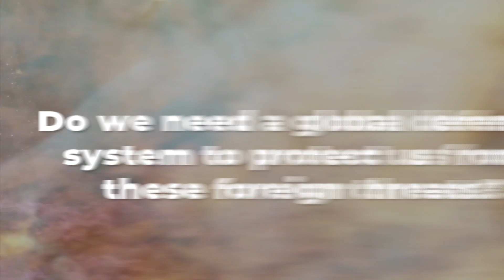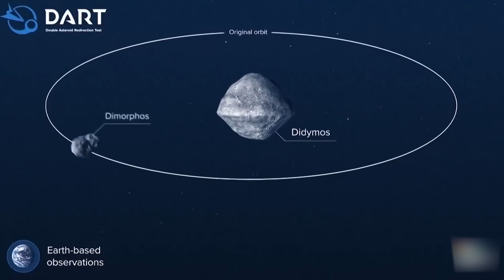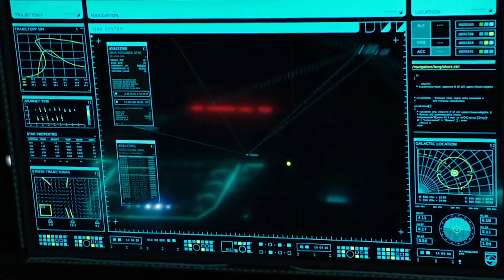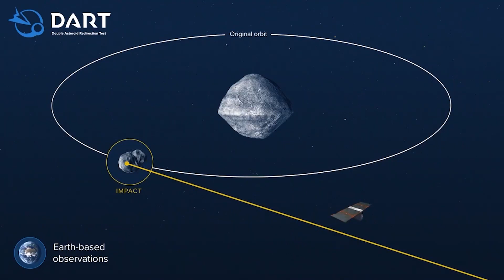NASA Blew Up Millions Of Dollars Into A Space Asteroid!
SHOCKING NEWS: NASA Crashed 324 Million Dollar Spacecraft Into An Asteroid!

7 million miles away from Earth, NASA just crashed a 325 million dollar spacecraft into a tiny asteroid at a speed of 14,000 mph… and all of this was deliberate. It is not uncommon for asteroids to hit Earth. In fact hundreds of meteorites reach the surface of a planet every year. Most of them are extremely small for us to worry about, but there are times when these large rocks can impact the earth’s surface and cause serious damage. Back in 2013 the Chelyabinsk Meteor that exploded over Russia injured hundreds of people. The worst case of an asteroid impact would be the one that visited the earth about 66 million years ago, yes the same asteroid that wiped out the dinosaurs. So should you worry about history being repeated, but this time the human population might be wiped away? Do we need a global defense system to protect us from these foreign threats?

In today's video we look at the Dart Mission or why NASA Crashed 325 Million Dollar Spacecraft Into An Asteroid! Keep watching to see the latest updates that could potentially shift the destiny of mankind and space exploration.

Inspired by DART's Impact with Asteroid Dimorphos (Official NASA Broadcast)

Inspired by See the moment NASA’s DART spacecraft collides with asteroid

Inspired by Double Asteroid Redirection Test (DART) Mission

Inspired by Asteroid Smashing Looks Like Nothing You Ever Imagined

Inspired by Why Did NASA Crash A Satellite Into Mercury?